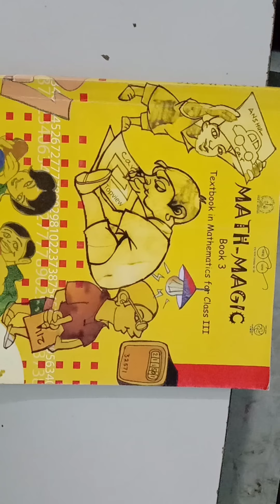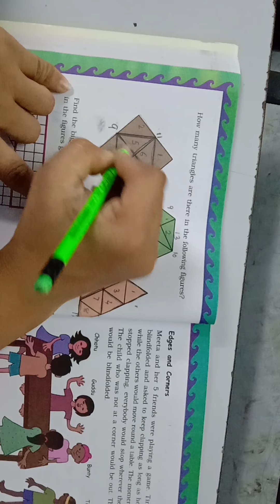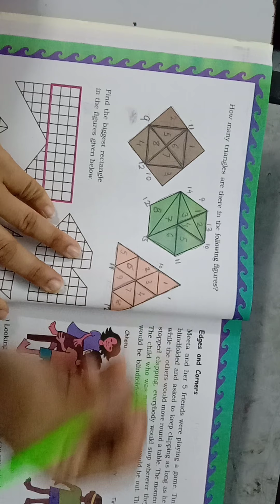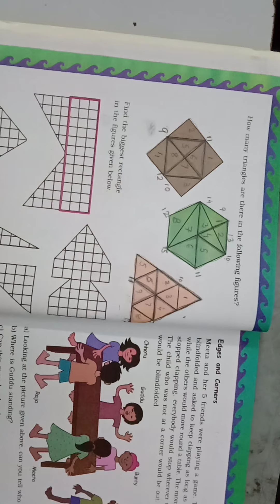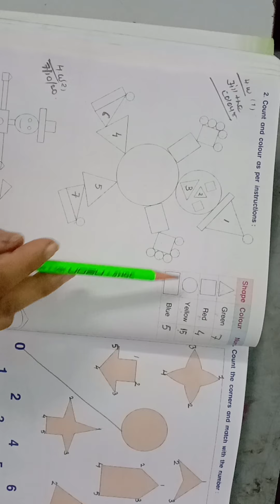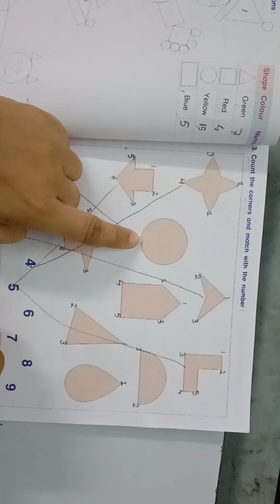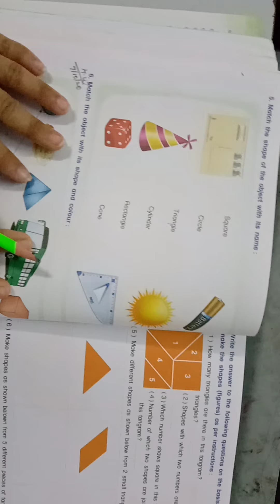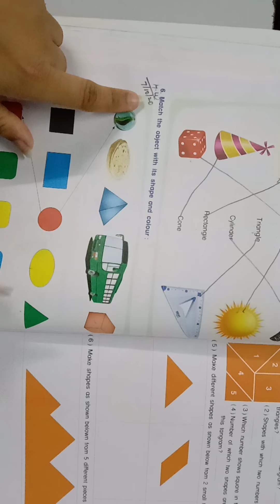7/10/20 std:3 maths (eng.med.)ch:5 w.b